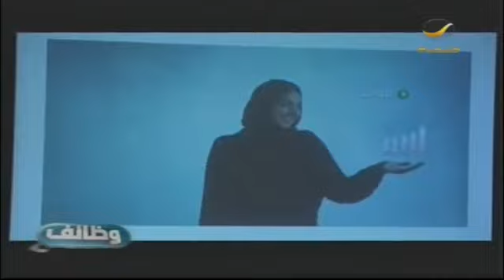برنامج وظائف - برنامج كفالة ودعم المنشئات الصغيرة والمتوسطة ، طلعت حافظ